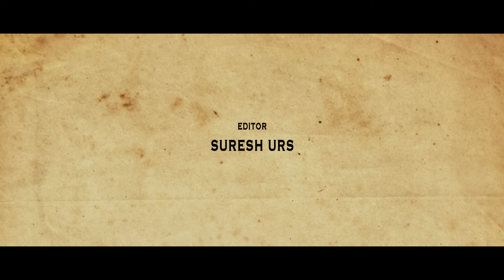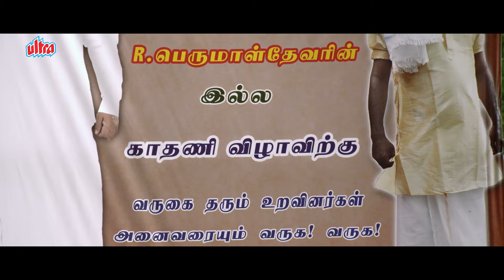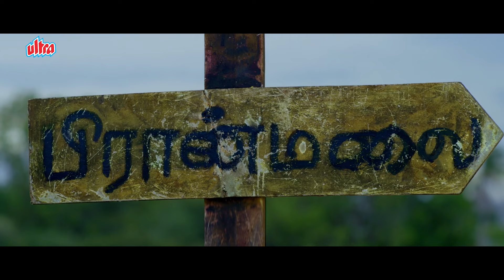Recent Action Hit Full Movie in Hindi | Varman, Neha | Hindi Dubbed Tamil Movie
Starcast : Varman, Neha, Kanja Karupu, Black Pandi, Shabana Raza, Arulanantham, Muthu Kaalai
Director : Agaram Kamura
Lyricist : Vairamuthu